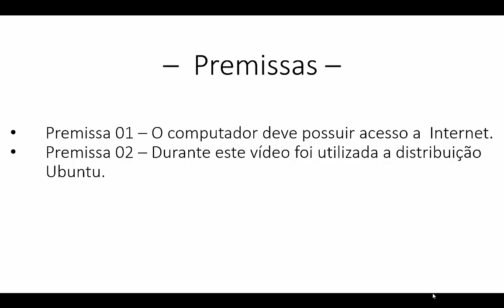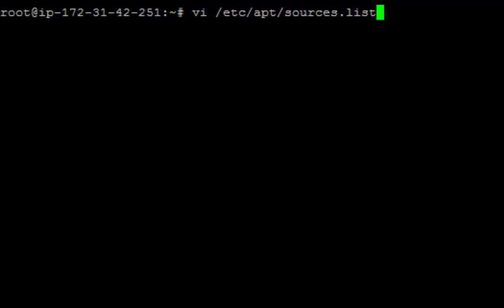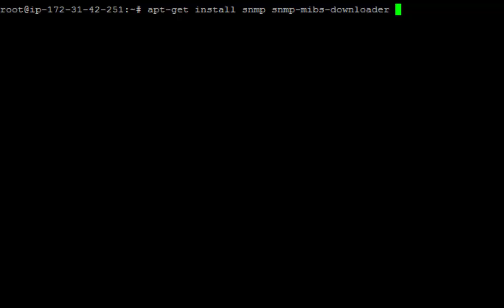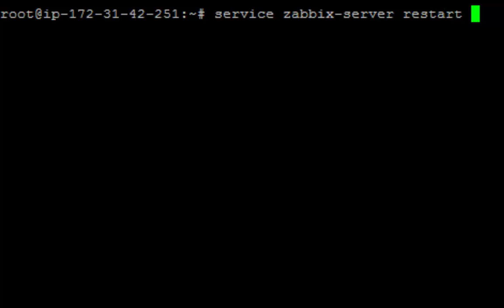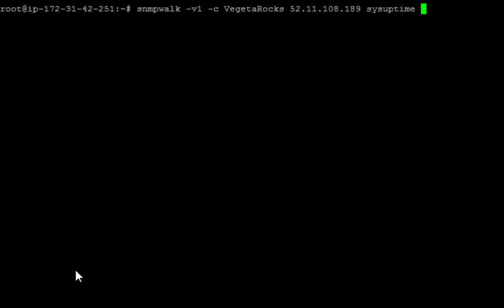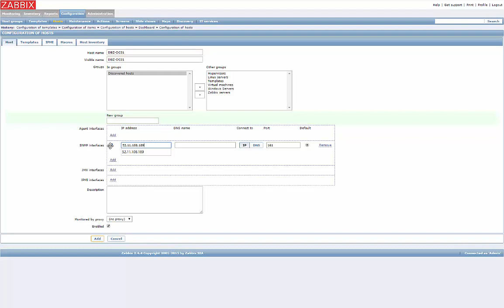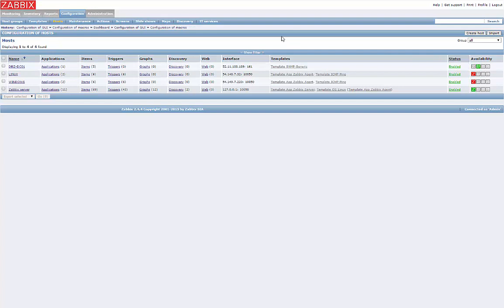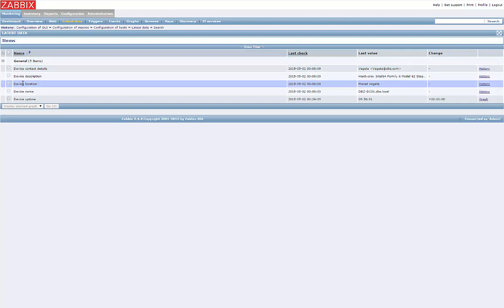Zabbix - Monitorar dispositivos SNMP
Este vídeo apresenta um procedimento de configuração para que seu servidor zabbix seja capaz de monitorar dispositivos SNMP em um servidor Linux rodando Ubuntu.

Este vídeo também apresenta um exemplo de como adicionar um dispositivo SNMP ao monitoramento do Zabbix.